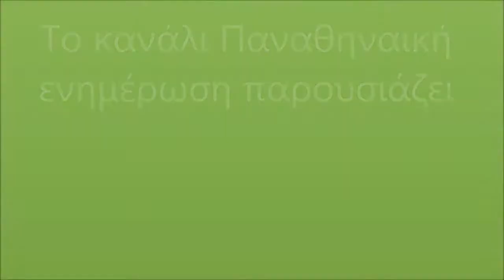Κολοσσός Ρόδου - Παναθηναϊκός 71-72 10η αγωνιστική Basket League 31/12/2017